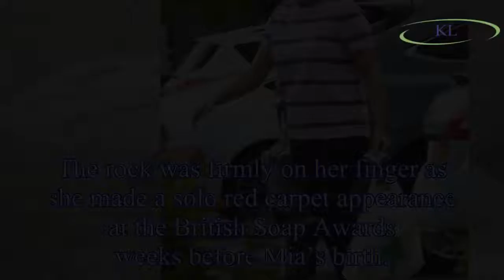Jacqueline Jossa photographed leaving a pharmacy near her Kent home three weeks after giving birth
New mum Jacqueline Jossa has been photographed leaving a pharmacy near her home in Kent.
The former EastEnders star, who gave birth to second daughter Mia on 25 June, was seen carrying a large carrie